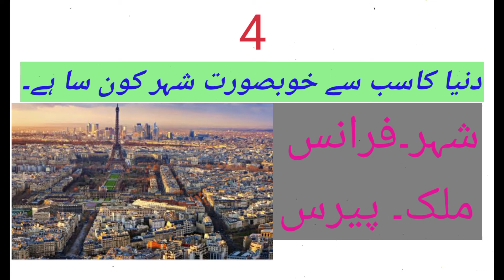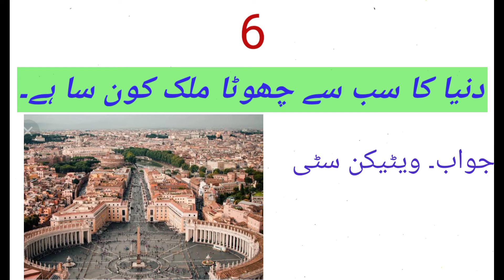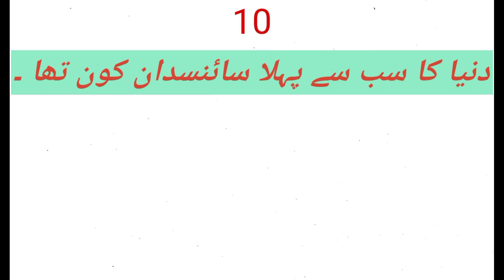Important general knowledge questions and answers in Urdu 2022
general knowledge ke bhot zarori sawalat
important question and answers
Khalid Updates
lovely videos education videos
all study videos
best questions